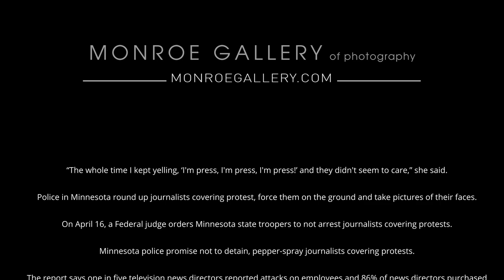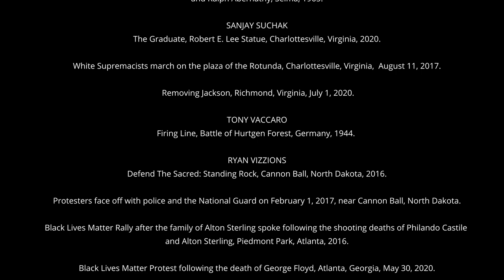Present Tense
A significant exhibition documenting recent extraordinary political, social, and economic events, including the Covid-19 Pandemic. PRESENT TENSE was conceived as a collective way of briefly pausing the roil and rush of virtual imagery we are all subject to—a storm of constantly flickering perceptions—and recognize, through painstakingly curated photographs, that we are living in an epoch-changing history in terms of societal understanding, betterment, and, ultimately, survivability